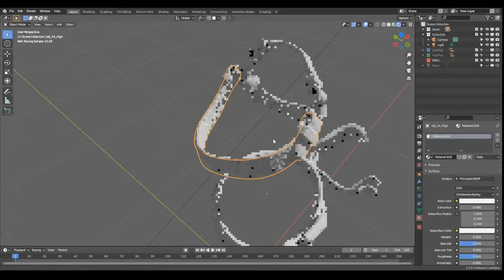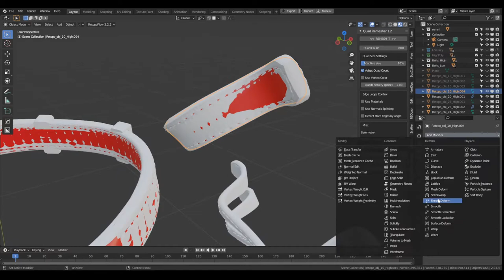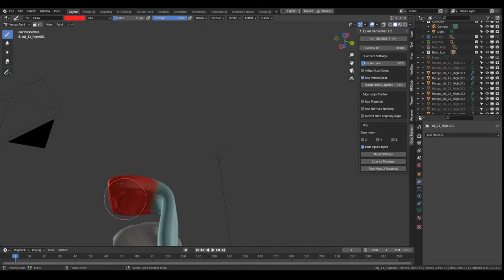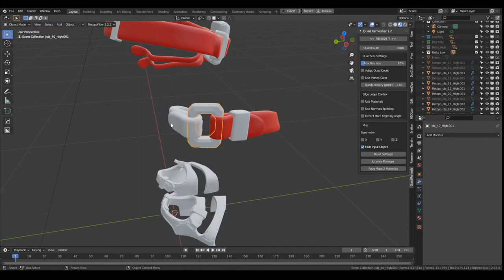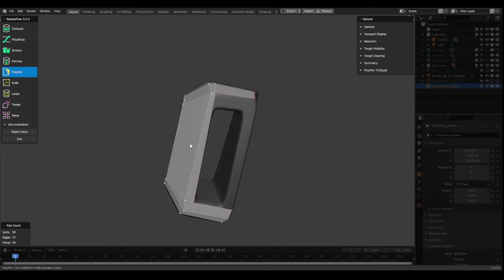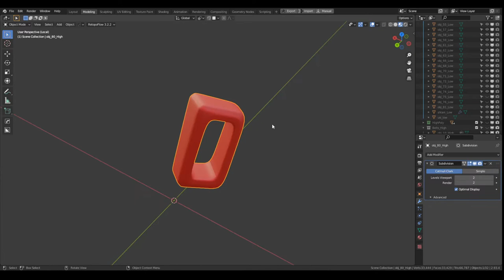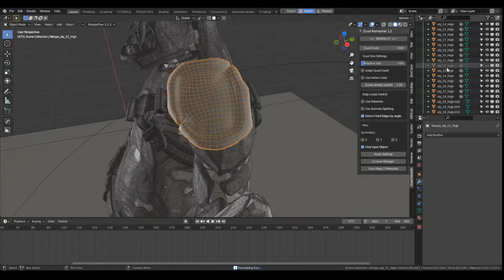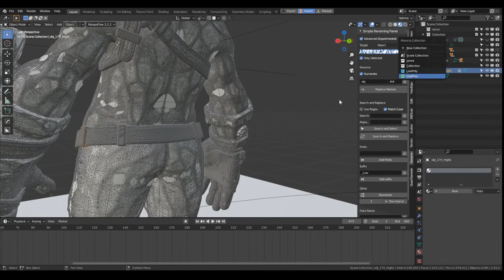Blender | BELT SYStem | Fast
Hi guys! Another time-lapse is ready. Today I did a retop of the gnome's belt system. Happy viewing.